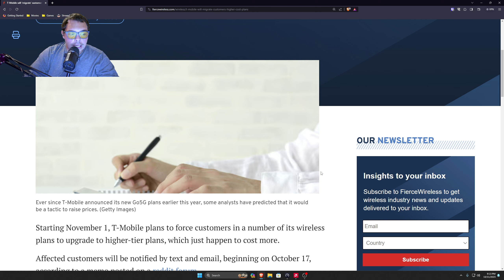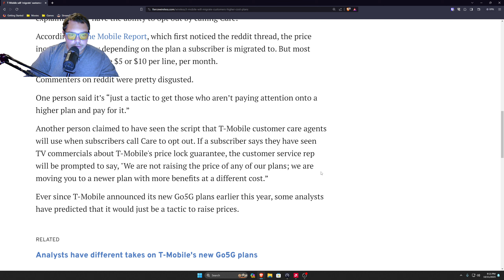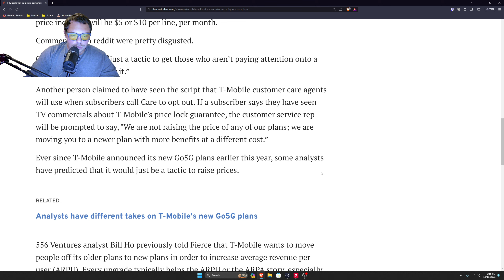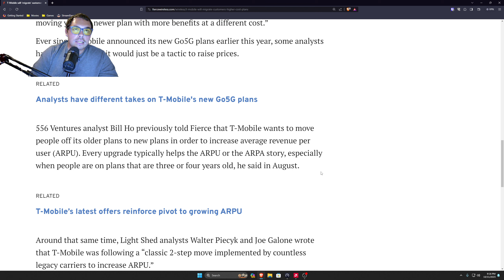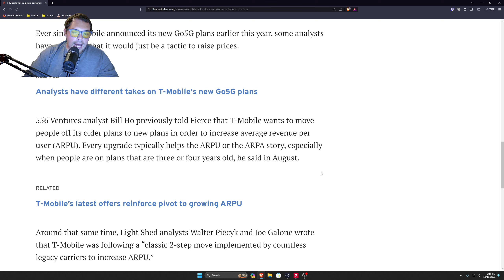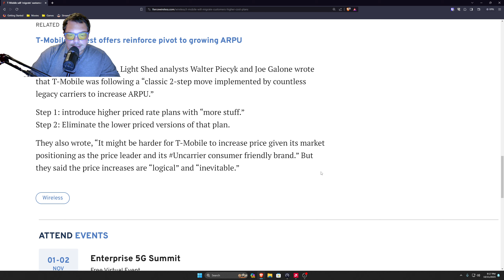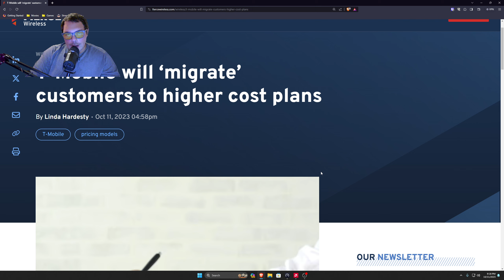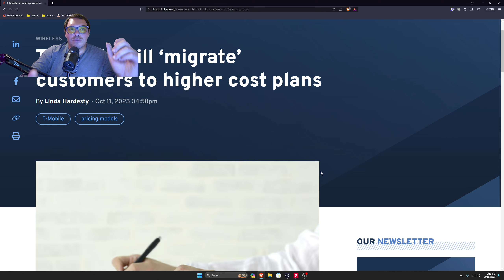T-MOBILE ARE FORCING CUSTOMER ONTO NEW PLANS!